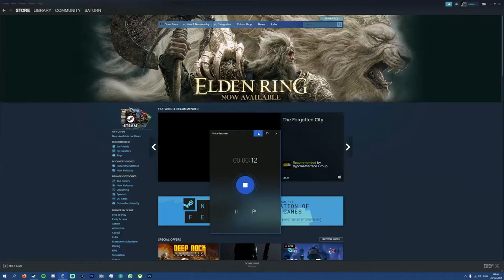First 2 Hours of: Elden Ring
I could have spent 2 hours just in the character creator. So you're luck I only spent 20 mins on it!

Skip to 22:00 to skip the character creator

I will be cutting this down to make a short funny video once I am back from my holiday.

00:00 - Launching game & character creator
22:00 - Gameplay